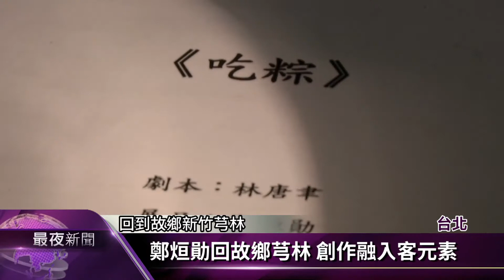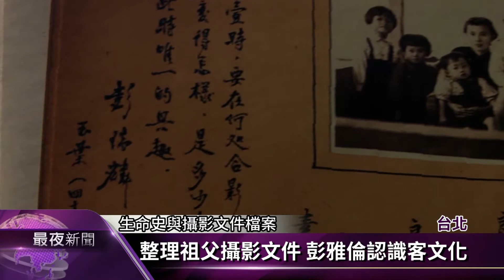「超繹客家」計畫 5位入選者心得分享【客家新聞20161119】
台北市客委會推出2016全球客家串流計畫「超繹客家」，透過計畫平台，邀請年輕藝術工作者，從客家角度來看世界，此次計畫五位入選者，從8月開始各自前往不同田野駐點，19日舉行了田野實作發表會，與大家分享創作歷程。